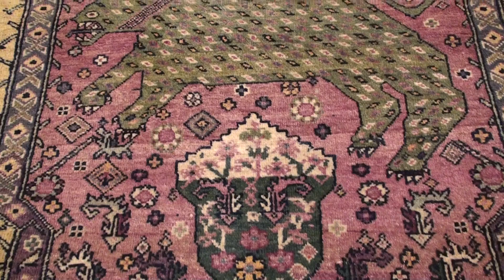Large Animal Motif Antique Farahan Persian Rug 49516 by Nazmiyal